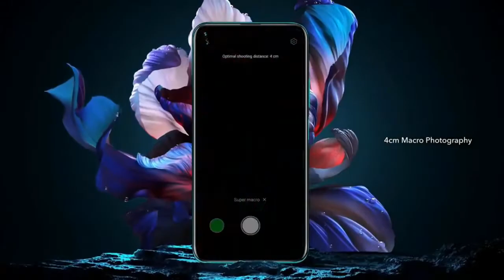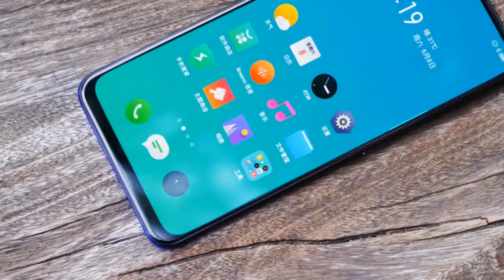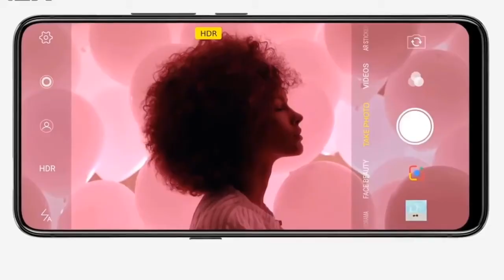Nokia Note 7 Pro -5G Connectivity, 40MP Selfie Camera,8Gb Ram, 128Gb ,Price